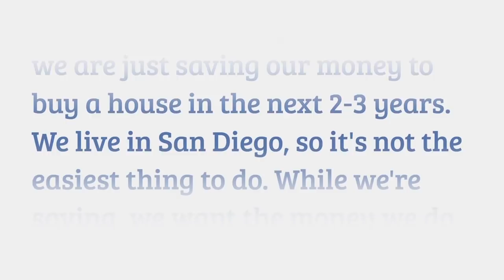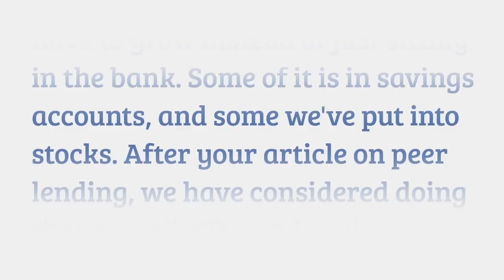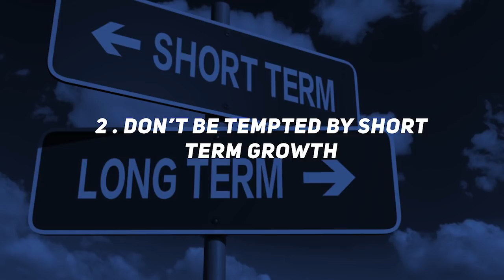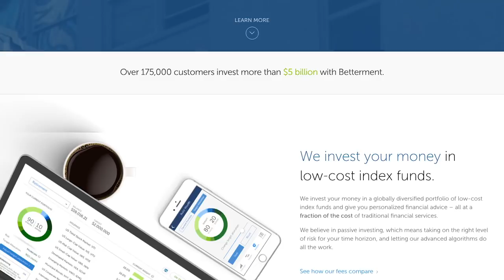Best Short-Term Investment Options (for high return 🚀)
⁉️ Does this sound familiar:

You've got some money sitting around in cash and you want to invest it and make a decent return.

BUT

💭 you don't want to tie up your money too long
💭 you don't want to lose it

Are there opportunities that even exist in today's low interest environment for short-term investing?

There are a ton of you that are in this same situation with money sitting in cash- but you don't know what you options are.

Today I am going to talk about this very topic in response to a reader question I received.

💻 My reader, Tien asked "What is the best thing to do with my money for short-term grown when I still want accessibility?"

I offered a few tips for Tien:

✳️ Even with low interest rates, keep enough in savings for emergencies
✳️ Don't be tempted by short-term growth
✳️ Peer-to-peer lending is not a short-term investment
✳️ Exchange Traded Funds (ETFs) - They are low cost and offer a variety of options.  Keep an emphasis on short-term bond ETFs in the 1-3  year range.

You can get all the detailed information on each of these options in the video. 😉

Pick up my best selling book, Soldier of Finance, here: